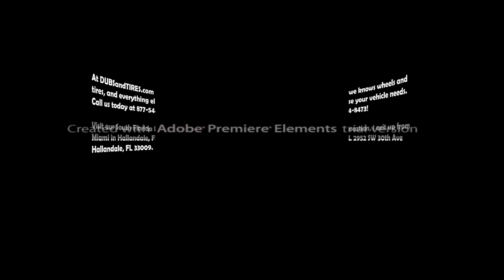KMC KM685 District Concave Rims Tuner Luxury Muscle Car Wheels Free Shipping